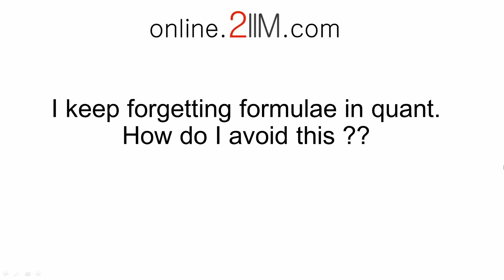I keep forgetting formulae in Quant, how do I avoid this ?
►►Rajesh Balasubramanian, Director of 2IIM and 4 time CAT 100 Percentiler, talks how to avoid forgetting vital formulae in quants.

►►You like the Youtube Channel? You should check out our CAT Online Course. sign in as a trial user and see the best online CAT Coaching class in the Country. You can view up to 20 hours of high-quality content for CAT Online Preparation for free, and then make up your mind.

►►You might wonder what other students have to say about us, There are more than 100 reviews of the course posted on a neutral platform.

►►For a repository of the best CAT Questions, visit the 2IIM Question Bank

If you like the channel a lot, please write about us